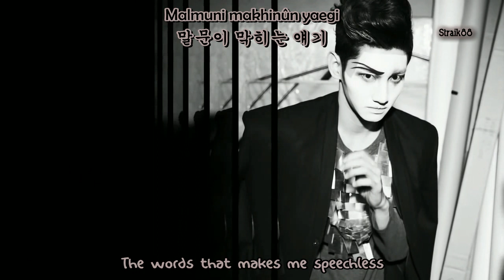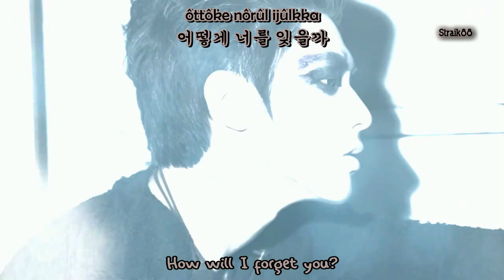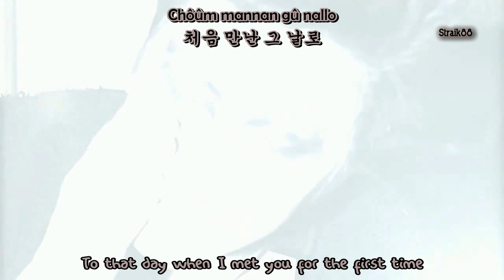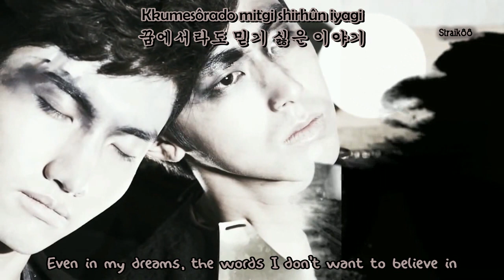[HD/MV] DBSK - 믿기 싫은 이야기 (How Can I) [Engsub+Romani]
Artist:  DBSK  (동방신기)
Album: 왜 (Keep Your Head Down)
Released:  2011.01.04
Tracklist:
01. 왜(Keep Your Head Down)
02. 믿기 싫은 이야기
03. MAXIMUM
04. CRAZY(Feat. 제이 from Trax)
05. Honey Funny Bunny(유노윤호)
06. RUMOR 07. 고백(최강창민)
08. Our Game
09. SHE
10. 아테나(아테나 OST)